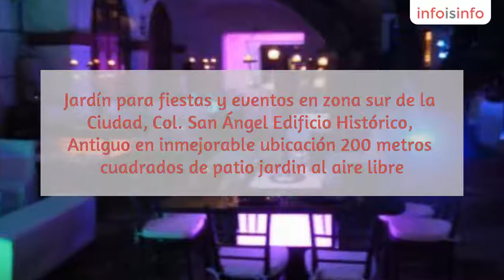Salón de fiestas en México DF - Jardin para Eventos San Ángel - InfoIsInfo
Jardin para Eventos San Ángel, Salón de fiestas en México DF. Más Información

Jardín para fiestas y eventos en zona sur de la Ciudad, Col. San Ángel Edificio Histórico, Antiguo en inmejorable ubicación 200 metros cuadrados de patio jardin al aire libre.
Ideal para eventos empresariales y sociales, Bodas, XV Años, Graduaciones, Aniversarios. Bautizos, cócteles, locación para películas, telenovelas, comerciales y más.

Jardin para Bodas

Banquetes, taquizas, Jardines